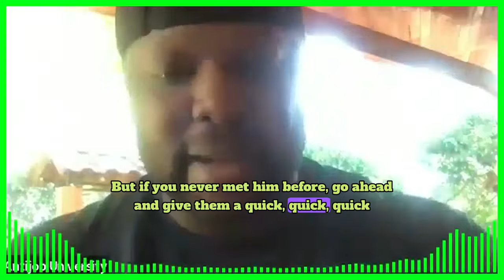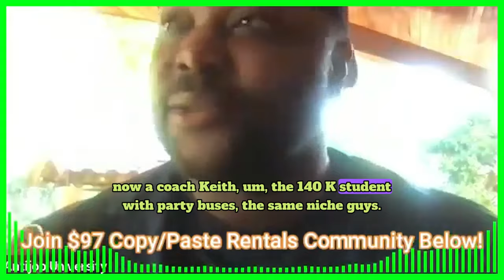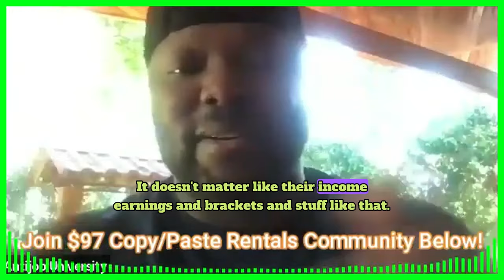Just UNDER $100, He Started A Profitable Rental Business! ($1500 + 1st Week)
$97 Copy/Paste Party Rental Course+Coaching+Community For Instant Access,HURRY! (Now Includes New Copy/Paste Rental Biz Course + Advanced Godfather Of Drop servicing Course) You'll learn how to start all types of rental businesses including rental car businesses, party bus rental businesses, and private yacht rental businesses inside!

Summary
Hafiz and Theo have had success with their party bus rental business, generating $1500 in cash so far and booking more events in the future. They credit their success to the value they received from David Robertson's program, which allowed them to deploy multiple digital assets. They used Thumbtack to generate leads and found success by offering incentives such as free vacations and bottles of wine. They plan to scale their business by using platforms like Groupon and Facebook ads, as well as expanding to other cities with the help of partners. They also discussed the importance of creating an irresistible offer and the potential to make money work for them through investments and income-producing assets.

party bus rental, success, value, digital assets, Thumbtack, leads, incentives, scaling, Groupon, Facebook ads, partnerships, irresistible offer, investments, income-producing assets

Takeaways

Hafiz and Theo have had success with their party bus rental business, generating $1500 in cash so far and booking more events in the future.
They credit their success to the value they received from David Robertson's program, which allowed them to deploy multiple digital assets.
They found success with Thumbtack by offering incentives such as free vacations and bottles of wine.

They plan to scale their business by using platforms like Groupon and Facebook ads, as well as expanding to other cities with the help of partners.
They emphasized the importance of creating an irresistible offer and the potential to make money work for them through investments and income-producing assets.
Titles
Making Money Work for You
The Power of an Irresistible Offer

Sound Bites

"The value that we've received so far has allowed us to deploy almost three or four different digital assets with David in just a few months."
"You do not have to have your own party bus. Hafiz's and Theo's situation is different. Theo already had an actual physical party bus."
"Thumbtack worked right away. We put it up on a Wednesday and by Thursday, Friday, everyone was booking for the weekend."

Chapters
00:00

Success in the Party Bus Rental Business
04:06

Scaling the Business with Platforms and Partnerships
08:10

12:52